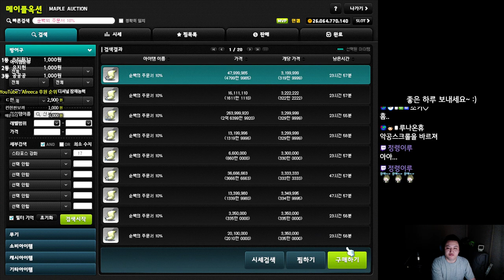나이트로드 , 하트 매지컬작 및 파풀 놀긍혼 작업 - 먼치 메이플스토리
유니온 : 9211
Lv.280 - 캐논슈터 캐슈
Lv.279 - 섀도어
Lv.275 - 엔젤릭버스터 ( 엔버 )
Lv.251 - 나이트로드 ( 나로 )
220 : 스트라이커 ( 스커 )
210 : 카데나 캡틴 블래스터 윈드브레이커 ( 윈브 ) 아란 에반
          팔라딘 패스파인더 ( 패파 )
204 : 보우마스터 ( 보마 ) 아크
203 : 히어로 카인
202 : 메카닉 데몬슬레이어 라라 소마 호영
201 : 배틀메이지 ( 배메 ) 비숍 에반  바이퍼